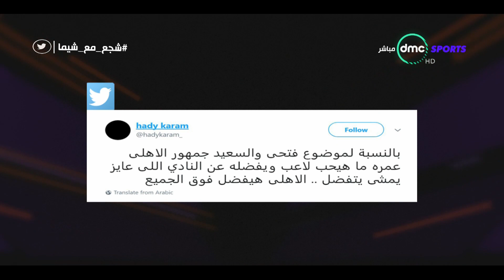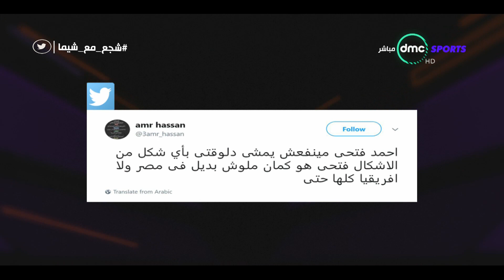ردود أفعال جمهور السوشيال ميديا على تأجيل تجديد السعيد وأحمد فتحي العقود مع الأهلي - TimeOut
برنامج TIME OUT تقدمه شيماء صابر ويعتمد البرنامج  علي المشاركة الجماهيرية مع جمهور السوشيال ميديا على فيس بوك وتويتر عن طريق الاسئلة والأستفسارات للضيوف والرد  عليها بالإضافة لمشاركتهم في الأستفتاء الذي سيكون في حلقات البرنامج . نقدم لكم على dmc SPORTS  بث مباشر لمباريات الدوري المصري وأستوديوهات تحليلية للمباريات وبرامج رياضية للكثير من الألعاب.
التردد: 11449.
أفقي.
القمر: نايل سات.
معامل الخطأ: 5/6.